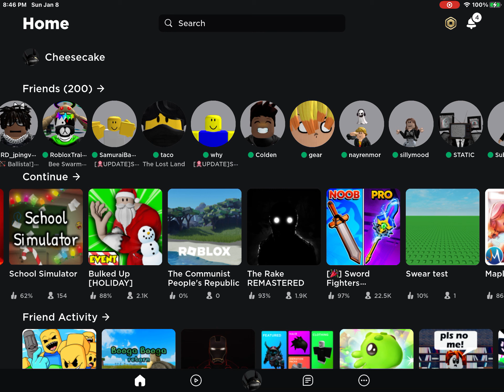First CapCut vid